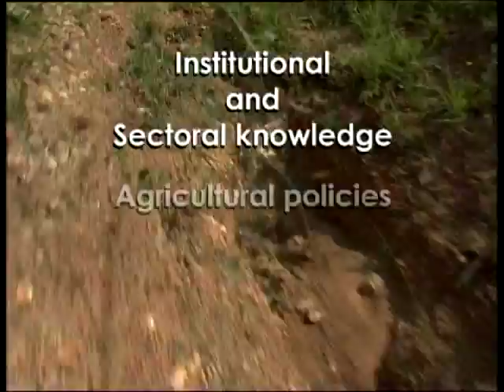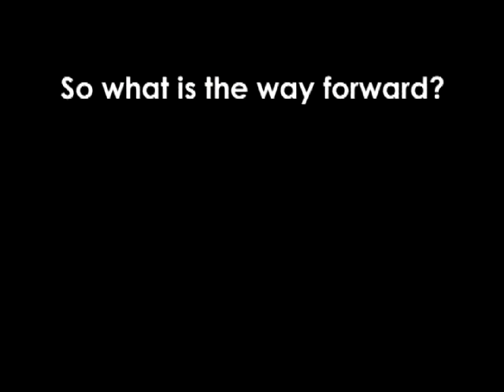Transforming Poorly Managed Land in Africa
CAADP's Pillar 1 TerrAfrica initiative has just produced this explanation of land management issues in Africa, laying out how this affects economies and what can be down to address it. Key to ensuring any leaps forwards will be ensuring that sustainable land management becomes part of Africa's mainstream agricultural thinking. CAADP is an AU-NEPAD program.